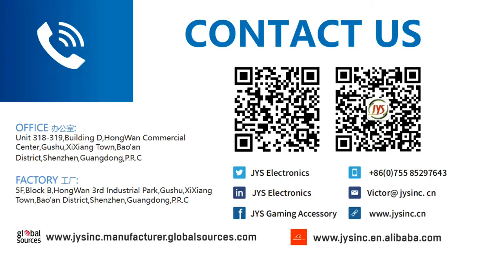switch sports Leg Strap